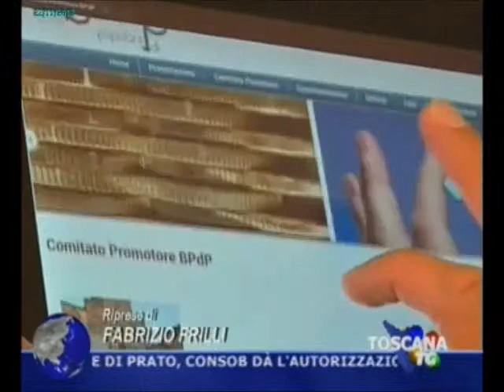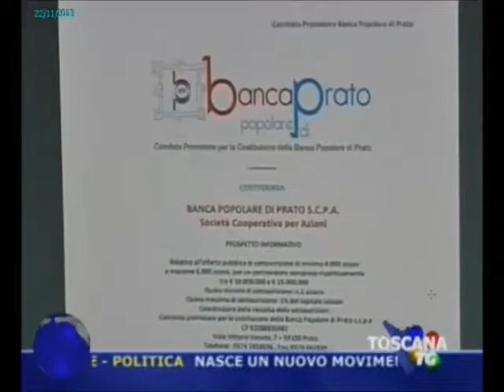Prato può avere la SUA banca - TG Toscana Tv del 22/11/2013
E' arrivato il via libera da parte della CONSOB. Da lunedì 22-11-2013 la raccolta del capitale, per il Comitato Promotore e tutto il territorio pratese un sogno che si avvera.